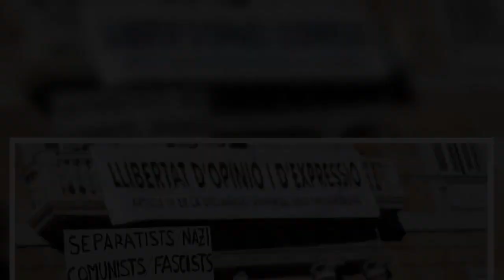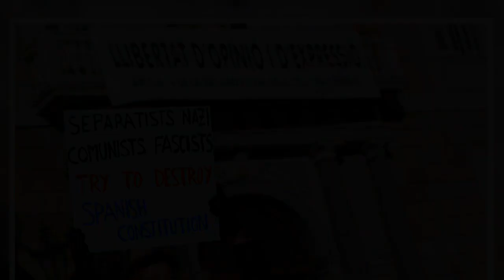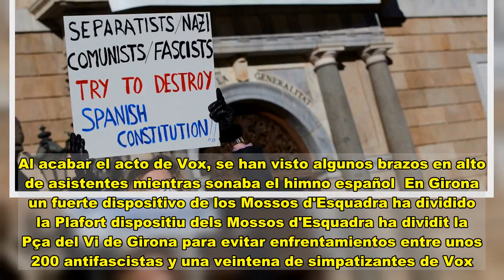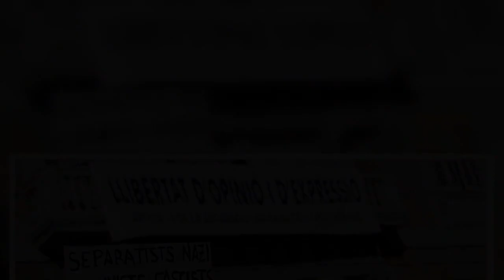Tensión con CDR y simbología nazi en un acto de Vox en Barcelona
Los Mossos d'Esquadra y la Guardia Urbana han cerrado los accesos a la plaza Sant Jaume de Barcelona para evitar incidentes en el acto que ha organizado Vox en la capital catalana con motivo del día de la Constitución.  Unidades antidisturbios de ambas policías han cerrado el acceso por las cuatro esquinas de la plaza, ya que para las 10.00 horas de este domingo estaba convocada una manifestación de los Comités en Defensa de la República (CDR) en contra del acto de la formación de extrema derecha.  En la plaza se han congregado alrededor de 300 personas para seguir el mítin de Vox, en su gran mayoría ataviadas con la bandera de España.  Al otro extremo de la plaza, en las calles de la Llibretería y Jaume I ,se han manifestado los CDR, a quienes los Mossos d'Esquadra han impedido el acceso al centro de la plaza, donde también había concentrados jóvenes con simbología neonazi.  Ada Colau, ha anunciado que llevará a la Fiscalía de Delitos de Odio "la exaltación del fascismo y el nazismo  Por su parte, la alcaldesa de Barcelona, Ada Colau, ha anunciado este domingo que llevará a la Fiscalía de Delitos de Odio "la exaltación del fascismo y el nazismo" que ha protagonizado un grupo de personas al acabar un acto de Vox en la plaza Sant Jaume por el Día de la Constitución.  "Una cosa es la libertad de expresión. Otra es la exaltación del fascismo y el nazismo", ha dicho en un tuit recogido por Europa Press sobre el acto de este domingo en la plaza, ante las sedes de la Generalitat y del Ayuntamiento de Barcelona.  Y ha añadido: "Abascal en Barcelona habla de gobierno 'ilegítimo'. Seguidores suyos hacen saludos Fascistas. Militares retirados fantasean con fusilar a 26 millones de españoles. Ante el Fascismo no valen titubeos, solo la condena".  Al acabar el acto de Vox, se han visto algunos brazos en alto de asistentes mientras sonaba el himno español, y un grupo de unas 20 personas ha ondeado una bandera de un grupo neonazi.  Al acabar el acto de Vox, se han visto algunos brazos en alto de asistentes mientras sonaba el himno español  En Girona un fuerte dispositivo de los Mossos d'Esquadra ha dividido la Plafort dispositiu dels Mossos d'Esquadra ha dividit la Pça del Vi de Girona para evitar enfrentamientos entre unos 200 antifascistas y una veintena de simpatizantes de Vox. Tal y como estava previsto los manifestantes han llegado hacia las doce del mediodía en la plaza que había sido ocupada previamente por los CDR.  Los simpatizantes de Vox, encabezados por el diputado en el Congreso, Juanjo Aizcorbe, han entrado protegidos por un cordón de los Mossos y han leído un manifiesto que no se ha podido escuchar por el ruido de los antifascistas. El acto ha finalizado sin incidentes.  También en Lleida una cincuentena de manifestantes de los CDR se han concentrado en el extremo de la plaza Paeria de Lleida en respuesta al acto de Vox que ha convocado en este mismo punto. A las 11 de la mañana un fuerte dispositivo de los Mossos d'Esquadra ha evitado que los c